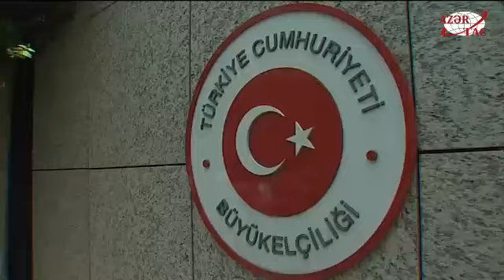Terror victims commemorated in front of Turkish Embassy in Azerbaijan